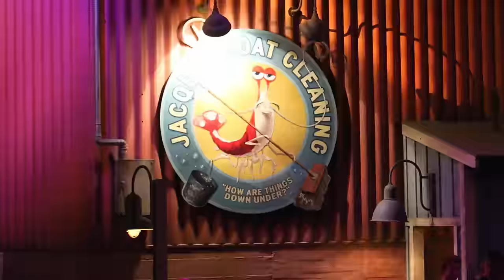Pourquoi Walt Disney a réalisé ses rêves ? (VLOG 26)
😍   Comment Walt Disney s'y est pris pour arriver au bout de ses rêves ?
😎    Comment peux-tu toi aussi provoquer ton succès et aller au bout de tes rêves ?
✅   A quoi ressemble une croisière Disney à bord du "Disney Magic" dans les Caraïbes ?
✅   Une rencontre incroyable et improbable avec le duo "Buckets N Boards".
✅   Comment des artistes de rue sont arrivés à signer des contrats avec Disney ?
✅   Le piège de toujours vouloir plus...
✅   Quelle est la définition du vrai échec ?

🌐  Suis-moi aussi :

🎬 Filmé avec :
Canon G7X